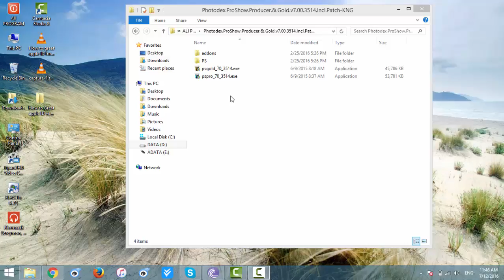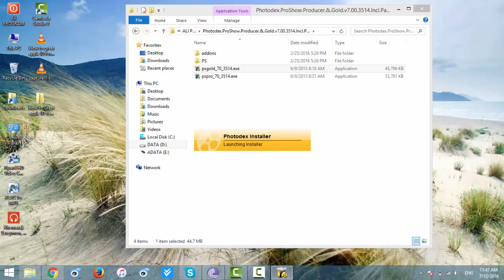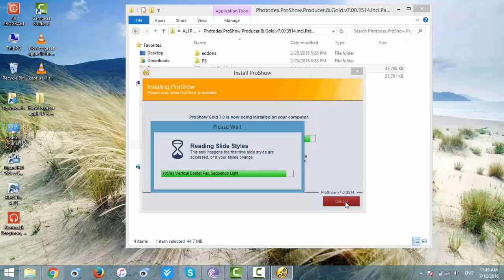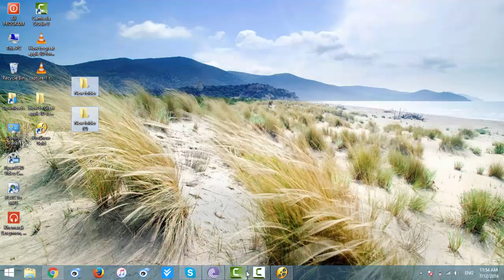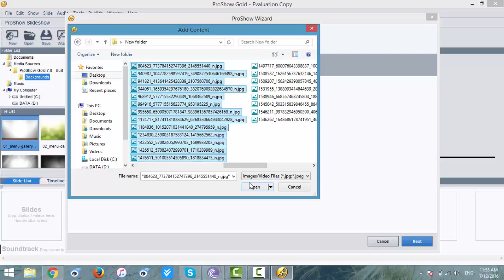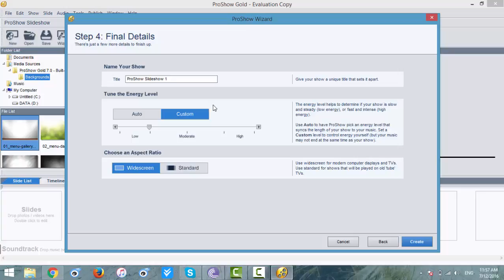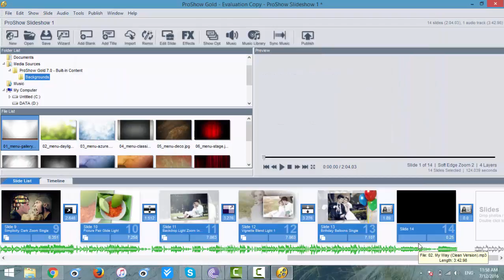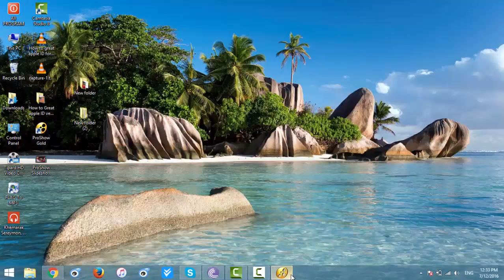How to Great Video and Pictures by Proshow HD 2016